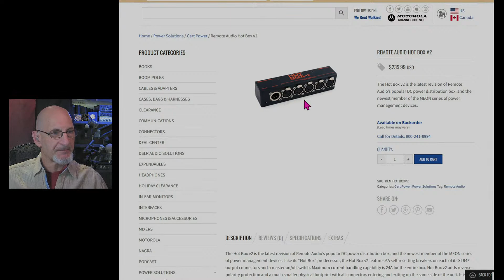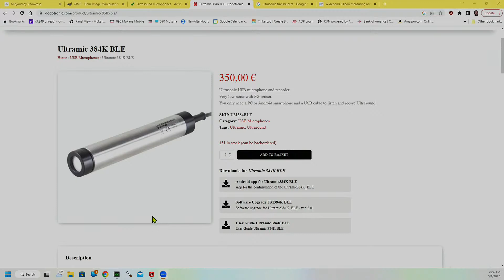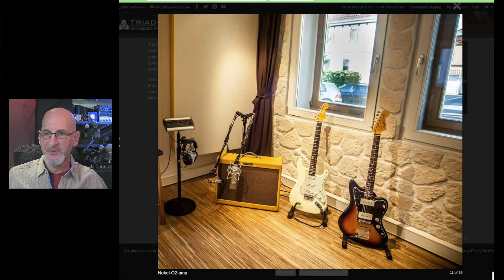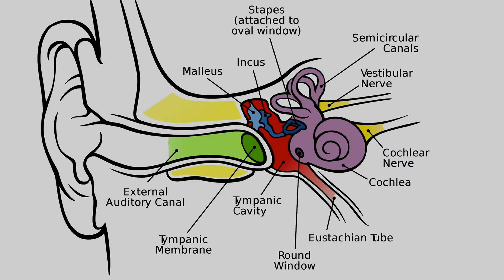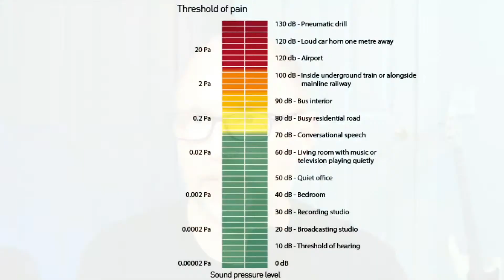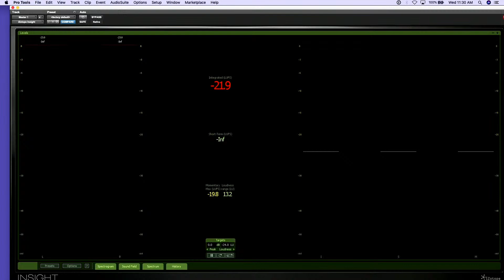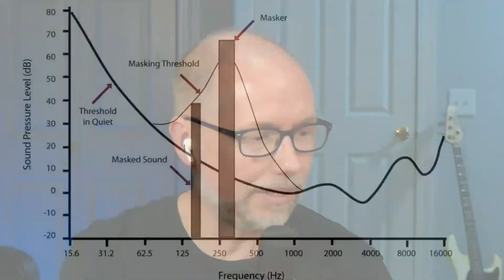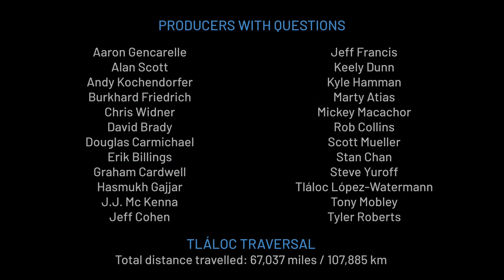Focus on Psychoacoustics With Jeff Francis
How the human ear and brain perceive sound, including frequency and pressure ranges, equal loudness contours, localization, and auditory masking.
00:00 Start
5:30 First hour questions in comments
01:07:36 *** Panel Discussion - Psychoacoustics ***
01:27:29 Do broadcasters use any specific psychoacoustic "tricks" in their audio processing to make their product sound more appealing?
01:42:38 In the 2002 film "Irreversible" the first 60 minutes had an extremely low 27Hz frequency running in the background. This caused a state of discomfort in some... Is Sensurround a form of Psychoacoustics?
01:46:49 Is there a meaningful difference in our perception when listening to audio with over the ear headphones vs custom in-ear monitors that go into the ear canal?
01:47:40 When I first learned about psychoacoustics it was surrounding a speakers in a venue with live music or singing, ans adding delay to move where we perceive the audio comming from. How do you train you brain and ear to calibrate this?
01:51:00 Are the types of psychoacoustics being applied to media changing due to generational types of hearing damage (earpods vs concerts vs clubs)? or are the changes simply incorporating modern delivery technology?
01:56:57 I heard a fire alarm once that while I was looking at the alarm, I was unable to hear where the alarm tone was coming from. What psychoacoustics was probably happening that I couldn't locate where the sound was coming from?
01:59:29 Can you briefly talk about the "legendary Dan Dugan automix" system? I notice what was hardware, is now supposedly recreated in 3rd party DSP's and plugins. What makes it so special?
02:00:54 I've fallen in love with the Waves Nx range of plugins (more specifically their Germano Studios plugin) to make long headphone sessions a lot more tolerable. How do they work? ([link])
02:02:27 Is Jeff Francis using Apple AirPods Pro’s to monitor audio only or is there something we don’t see?

See you at the next one!